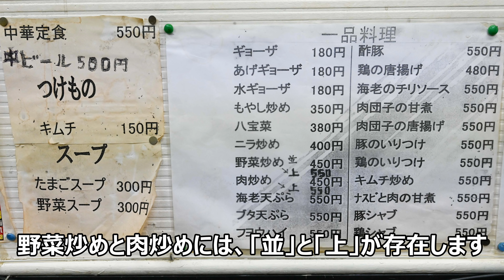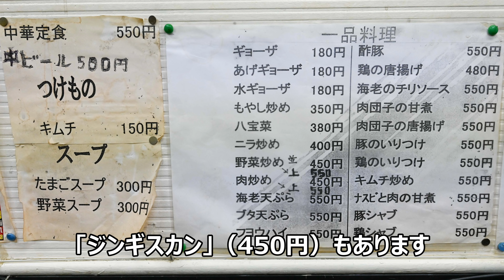【激安店巡り 大阪 西成】激安200円ラーメン「大阪飯店」2019.10.30-31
大阪は西成の「大阪飯店」。ラーメン200円は驚きだが、意外と手が込んでいて手作りのチャーシュー入り。味も文句なし。

目次
0:00 オープニング・店構え
0:26 メニュー
1:06 店内
1:32 ラーメンらしきもの実食
3:33 ギョーザ実食
4:01 羊ではないジンギスカン実食
5:38 チャーハン実食
8:10 たまごスープ実食

住所
　〒557-0052 大阪府大阪市西成区潮路１丁目３−１８

営業時間
　１２：００－２２：００
　材料がなくなると早めに終了することがあります。

定休日
　日曜日